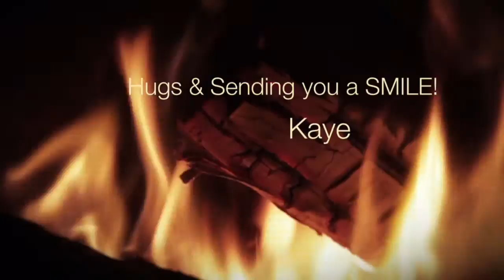Thank YOU so very Much For Watching! Happy Anniversary!!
My channel is a little bit about everything with Daily Doses of Encouragement  to Decorations. Positive & Happy is what I am all about. Life is too short, so we all should make the best of it!
PLEASE Don't forget to "Always be KIND to one another." and
 "Don't forget to give a SMILE, if you do...you might get one back!!"
Hugs, Kaye :) xo
Business Address:
Kaye Carter
Alpharetta, GA
30023
** ALL products are purchased by myself or if gifted it will be  stated.